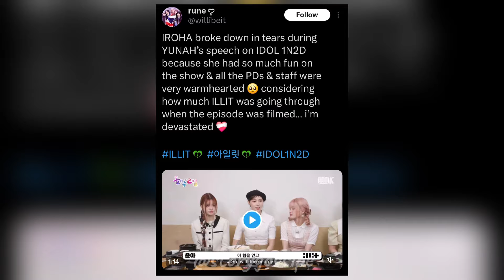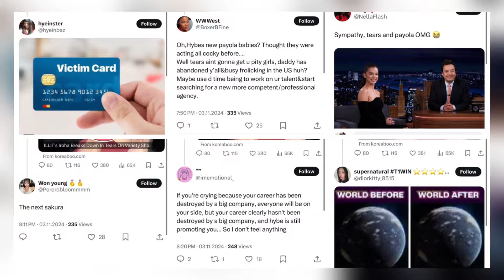ILLIT’s Iroha Breaks Down in Tears on Idol 2D1N , Kpop ans Accuse HYBE of Media Play for Sympathy